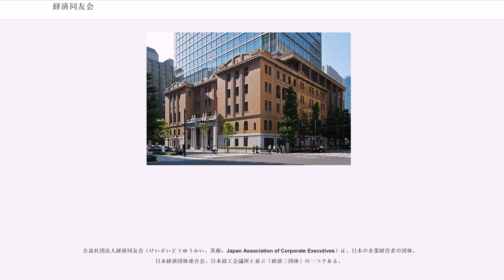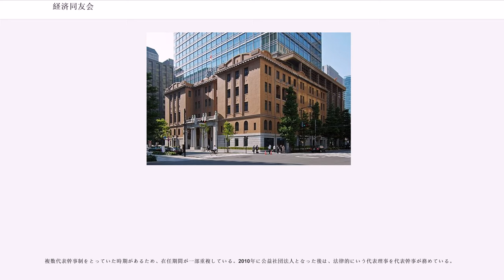経済同友会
公益社団法人経済同友会（けいざいどうゆうかい、英称：Japan Association of Corporate Executives）は、日本の企業経営者の団体。日本経済団体連合会、日本商工会議所と並ぶ「経済三団体」の一つである。

企業経営者が個人の資格で参加し、国内外の経済社会の諸問題について一企業や特定業界の利害にとらわれない立場から自由に議論し、見解を社会に提言することを特色としていた。政府と協調路線を取ることが多い経団連に比べて、物言う姿勢を重視している。

発足は第二次世界大戦の敗戦直後で、占領軍による財界の粛清または一掃が背景にあった。その結果各企業では旧経営陣が一掃され、部長クラスの中堅幹部がいきなり経営の舵取りを担うこととなった。戦後の混乱状況が続く中、若手経営者たちが互いに切磋琢磨しながら親交を深める団体が必要であるということから、永野重雄（日本製鐵常務）、諸井貫一（秩父セメント常務）、堀田庄三（住友銀行頭取）、水野成夫（国策パルプ常務）、桜田武（日清紡績社長）、藤井丙午（日本製鐵常務）、郷司浩平（重要産業協議会事務局長）、大塚万丈（日本特殊鋼管社長）らを中心に、米国の青年会議所（）や全米製造業者協会を参考にしながら骨子をまとめ、1946年4月30日に東京丸の内の日本工業倶楽部にて設立総会が開かれた。

2010年に社団法人から公益社団法人に移行した。

設立総会後、幹事会が委任を受けて次の13名を幹事に追加した。

戦後GHQはポツダム宣言に基づき、経済の民主化を推し進めていった。同友会としても議論・見解を整理する必要に迫られ、1947年1月に大塚万丈を委員長とする経済民主化委員会を発足させた。大塚は精力的に調査活動を進め、企業活動の中心は株主でなく経営者に置かれるべきであるとしたジェームズ・バーナムの『経営者革命』などを参考にして試案をまとめ、同年8月に「修正資本主義の構想」という表題で起草された。

大塚試案は企業の民主化改革を大胆に謳ったもので、
という画期的な内容であった。しかし、あまりにもラディカルであったため、財界の保守派から資本主義の否定につながると批判を浴び、同友会内部でも青木均一や磯村乙巳らの保守派は激しく反発した。事態収拾のため、大塚試案については同友会見解として機関決定しないこととした。全体の合意を得るには至らなかったものの、流行語となった「修正資本主義」という言葉とともに、同友会の進歩性を大きく世間に印象付けることとなった。またこれ以後、労使協調をベースに問題の解決を図る姿勢が同友会に定着することとなり、大塚試案が果たした役割は決して小さいものではなかったといえる。

発足以来、同友会は様々な提言や活動を行ってきた。ここでは以下に主なものを紹介する。

第二次大戦後の西欧諸国では疲弊した経済を再建するため、米国の生産性の高さに学ぶべきだという気運が高まり、各国で生産性向上運動が展開されていた。日本においても1950年代初頭に大争議を経験し、労使が対決し合うだけでなく経営者の側から新しい経営理念を提示して状況の打開を図るべきであるという意見が強まっていた。

1953年にヨーロッパ視察を行った郷司浩平は、ただちに各方面に生産性運動の導入を働きかけていった。経済の復興と成長による資本主義体制の安定化を期待した米国の支援もあって、1955年3月1日に、
の三原則を柱として日本生産性本部が発足した。初代会長に石坂泰三（東芝社長）、副会長に永野重雄（富士製鐵社長）と中山伊知郎（一橋大学教授）、専務理事に郷司が就任した。郷司は後に第3代会長となる。

生産性運動についての労働界の反応は、同盟は「日本経済の自立と国民生活の向上を目指す総合的施策に貫かれた運動である」と好意的であったが、総評は「経営者側が労使協力、生産性向上の美名の下に、労働強化と賃金抑制を図る」目論見であるとして批判的であった。日本生産性本部は1994年4月1日に社会経済国民会議と統合され、社会経済生産性本部（現・日本生産性本部）に改組されて現在に至っている。

1955年頃、政争や汚職による政治不信の蔓延と労働攻勢に危機感を抱いていた大原総一郎（倉敷レイヨン社長）は、議会制民主主義擁護のために経済界も積極的に働きかけを行わなければならないと訴え、財界関係者に同調を呼びかけていた。声望の高い大原の問題意識に触発され、同友会も創立10年を期に、企業の社会的な存在意義...